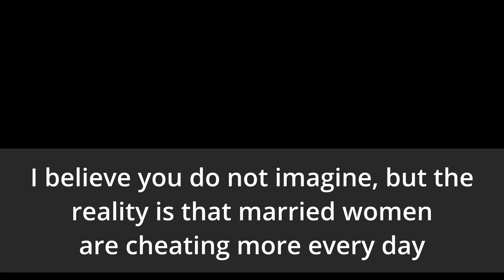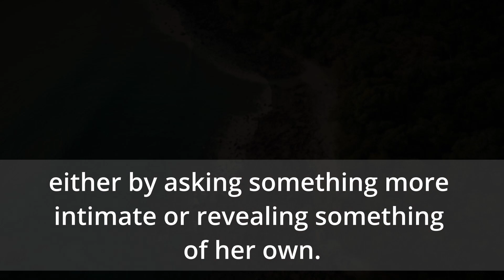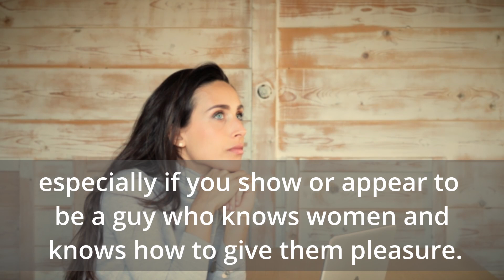SIGNS a MARRIED WOMAN wants to be with you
psychology says,
psychology says facts,
psychological facts,
psychological facts about human behavior,
human psychology,
psychology facts
psychology says
psychology says facts
psychological facts
human psychology
psychological facts of human behaviour psychology facts on human behavior
psychology
psychological
psychologist near me
psychology
psychotherapy
forensic psychology
cognitive psychology
clinical psychologist
social psychology
reverse psychology
developmental psychology
gestalt psychology
educational psychology
psychology degrees
ma psychology
asu psychology
psyd in clinical psychology
msc psychology
msc clinical psychology
licensed psychologist
psychology and sociology
individual psychotherapy